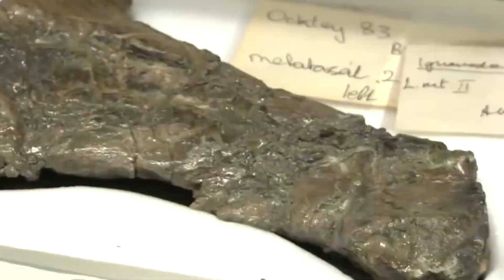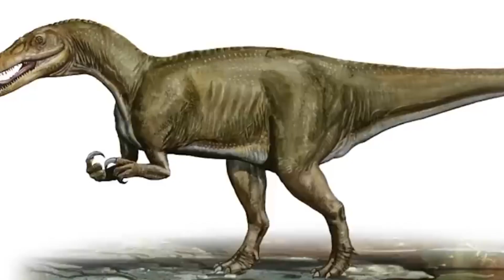Unbelievable Discovery: Meet the Fierce Baryonyx – The Original Fish-Eating Dino!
Prepare to be amazed as we introduce you to a remarkable dinosaur with "Unbelievable Discovery: Meet the Fierce Baryonyx – The Original Fish-Eating Dino!" In this episode, we're going to take you on a journey back in time to meet a truly unique and fearsome dinosaur that had a taste for fish. 🌿🕵️‍♂️

Join us as we explore the life, habits, and incredible adaptations of Baryonyx, a dinosaur that was unlike any other. Through expert analysis, scientific reconstructions, and captivating visuals, we'll transport you to the Early Cretaceous period, where this apex predator ruled the ancient wetlands. 🎥🔎

Discover how Baryonyx earned its title as the original fish-eating dinosaur and how its specialized adaptations allowed it to excel in this unique ecological niche. We'll delve into the science of paleontology, the study of ancient environments, and the mysteries of dinosaur behavior. 🌍🦕

Whether you're a fan of paleontology, a lover of natural history, or simply intrigued by the wonders of prehistoric life, this video promises to be an eye-opening and captivating journey! 📅🔔

Prepare to be fascinated by "Unbelievable Discovery: Meet the Fierce Baryonyx – The Original Fish-Eating Dino!" Share your thoughts, questions, and admiration for this remarkable dinosaur in the comments section below – we're excited to engage with fellow enthusiasts of Earth's ancient wonders! 🗨️👋